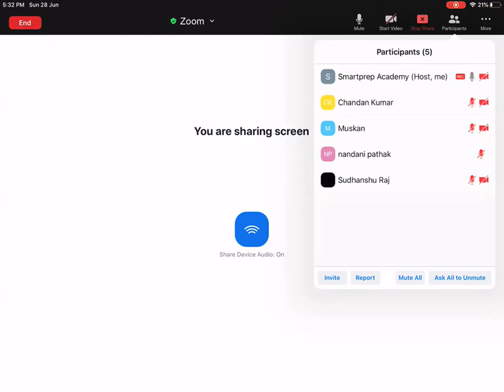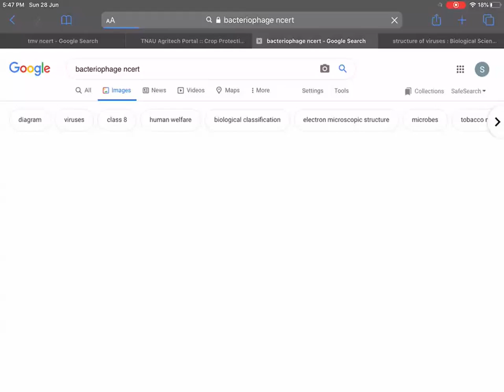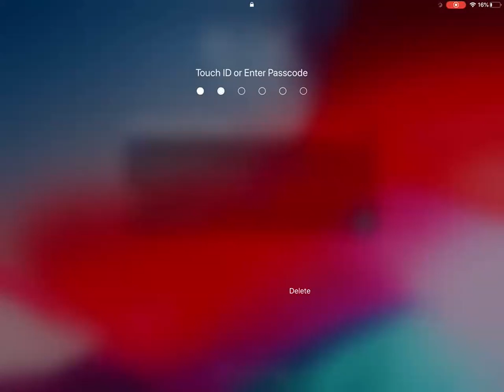Polygenic or quantitative gene inheritence | Class 12 Medical